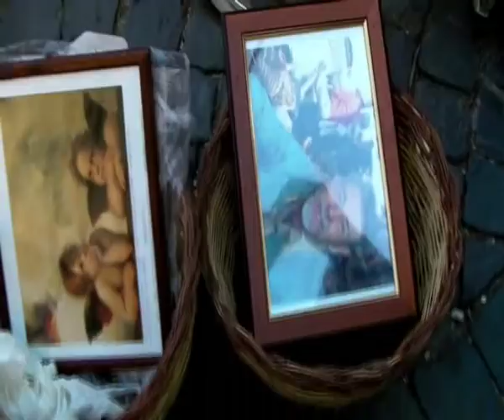MONTEFIASCONE SAN BARTOLOMEO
MONTEFIASCONE 24/08/2010 MERCATO DEI CANESTRI FESTEGGIAMENTI SAN BARTOLOMEO